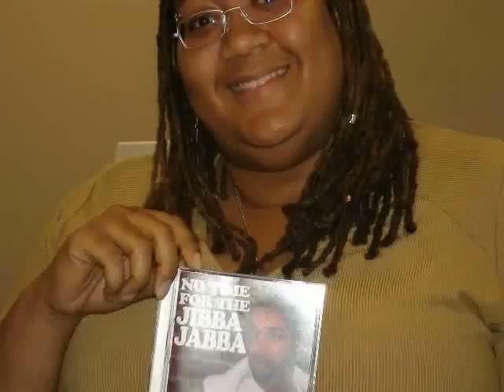Morgan State Googleable Weekend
Timid, along with Pizon, headed to Morgan State to perform and take part in a voting rally to get people registered to vote. Then onto the university radio station for a post rally interview and finally for an art opening in National Harbor, Maryland at Art Whino and to meet up with Taz in from Tokyo Japan.